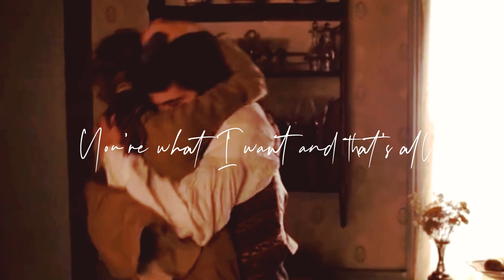Jo+Laurie - "I'm so sorry Teddy"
With every adaptation before I just never got why they didn't end up together, until Greta Gerwig made me get it.

I wanted to make a video still of them as a pair as they have that spark, but just not the right one for each other.

Song: Dive Deep (Hushed version)- Andrew Belle

This is my heart
Dive deep
You've something that I wanna keep
We get carried away
Don't stop
I've got nothin but time
So come down when you wanna start